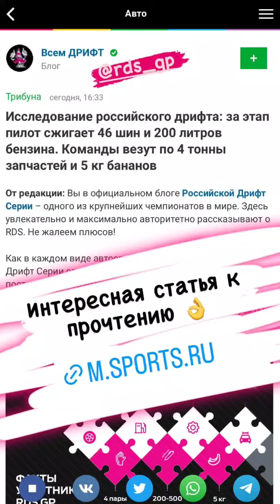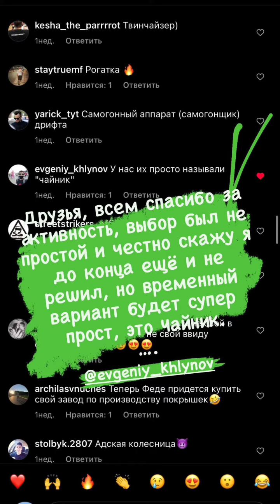7 этап RDS GP 2022. Кубок ВТБ. Фёдор Воробьёв (Instagram stories от 13.10.22)